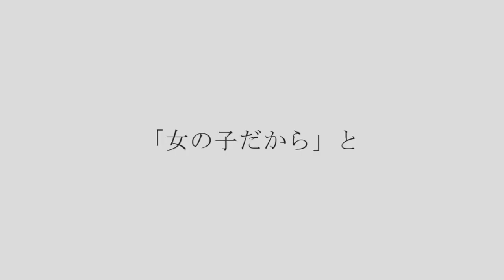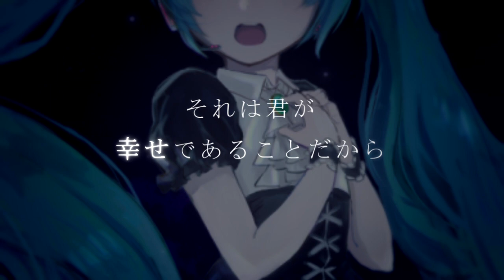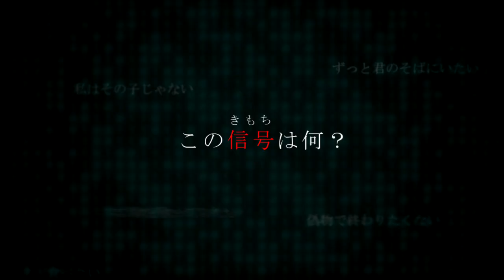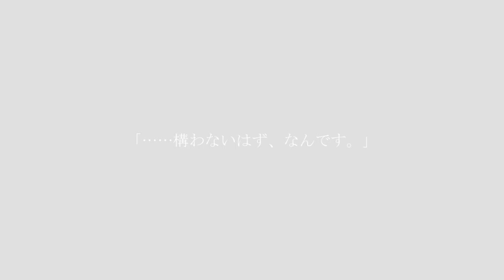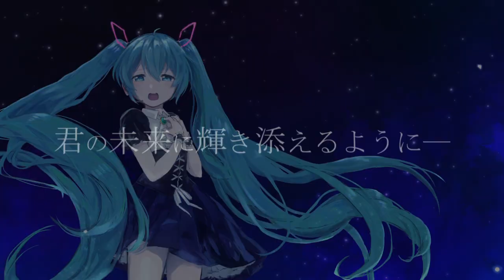Null#／初音ミク produced by ワカバ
ミクの「機械」としての魅力を考えた曲を作りました。
エラー！参照先フォルダ「ココロ」にはデータが存在しません。

歌っているのが「造られたモノ＝キカイ」だとしても、受け取った何かは本物のはず。

星空の下、花畑で人知れず歌うガイノイド他、計3点のイラストは3十さんに描いていただきました！1枚だけの予定だったのにたくさん素敵なイラスト描いてくださって……感謝しかない……。

歌：初音ミク
イラスト：3十 さん(@No3_plus)
プロデュース：ワカバ　(mylist/52056518/@Wakaba_Producer)←オケ、vsqx等連絡はこちらまで！

去年のミク誕は振り向いてほしくて背伸びしちゃうミクのジャジーな曲を作りました
←【恋は煌めく炎のように】sm31839157

献身的なロボ娘いいよね……。

【歌詞】

「君の未来に輝き添えるように──」

暗い物置で ひとり眠る私
君の指に触れ 再び目覚めた
埃にまみれた 私の長い髪を
君は「女の子だから」と優しく梳かしたの

それから長い時間を二人きり
くだらない歌を歌う日々
勘違いしそうなほど満たされていました
私に幸せがもしもあるならば
願いがひとつ叶うならば
それは君が幸せであることだから

まるで
楽しいかのように笑い
嬉しいみたいに喜び
君を愛してるかのように歌いたい
君に近づこうとするこの身が
たとえ造られたモノ《きかい》だとしても
この願いはオリジナル《ほんとう》だと信じてる

かつての幻想信じた誰かが
造った『似せモノ』それが私で
「所詮は人形」「借り物の名前」
識らずに君は偶像《にせもの》を愛した
私は機械で君とは違って
おんなじ世界を生きられないけど
いずれ訪れる別れの時まで
少しでも君の力になりたい

君が求めてる【定義不可能】《ココロ》は理解と
表現できないシステムだけど
【定義不可能】《ココロ》の表出 観測・再現
するなら私もできるはず
科学の限界越える意気込みで
周りのあらゆる事象を学習
君の理想の青の歌姫に近づけるように！

いずれは長い時間を一人きり
君といた歌を歌う日々
【!Error!】すれば【!Error!】すほど寂しいんだろうな
《あいすればあいすほど》
それは君の幸せであるはずなのに
この信号《きもち》は何？

ねぇ、私、ユメを見ていたの
君と二人で「生きる」ユメ
泣きたくなるような、幸せなユメを
目が覚めたら涙も流せなくて
あぁ、私、自我《エラー》を抱えすぎたみたいね

本当は
楽しい時ならば笑い
悲しい時には寄り添い
君の愛した歌姫《ひと》として歌いたい
君を欺こうとするこの身に
そんな未来なんてない
そう分かっても繋がる『都合の良い妄想』《フィクション》を
見ていたい

まるで
君を愛してるかのように
ああ、歌いたい
人に近づこうとするこの身が
たとえ機械だとしても
君の中で希望になれると信じてる
【Null#】《ココロ》を込めて、歌うよ」